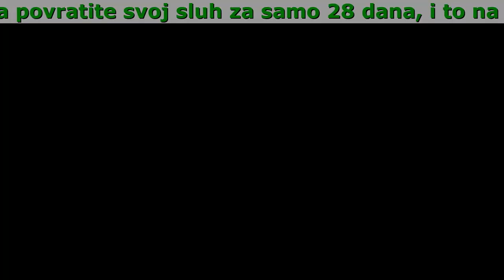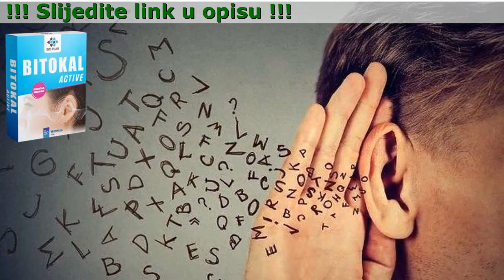Bitokal Active Komentari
Tretman Bitokal Active će vam omogućiti da povratite svoj sluh za samo 28 dana, i to na prirodan i 100% bezbedan način

- Do 15 puta povećanje oštrine, jačine i čitljivosti zvukova, kao i poboljšanje sluha visokih i tihih tonova.
- Mogućnost ''hvatanja'' bilo kojeg zvuka iz okoline, što omogućava vođenje razgovora u masi, npr. Dok vozite prevoznim sredstvom.
- Poboljšanje slušnog komfora do 78% u odnosu na stanje pre početka lečenja.
- Smanjenje šumova, pucketanja i škripe kao i eliminisanje bola i nelagodnosti izazvanih osećajem zapušenog uha i dubokom kontaminacijom ušnog kanala.

Slušni aparati su novac u vodu! Koji su argumenti koji potvrđuju valjanost ove teze?

- Isključuju iz društvenog života, a izbor pravog slušnog aparata je praktično nemoguć
Nosioci slušnih aparata stide se da koriste ove uređaje, na primer na svojim radnim mestima. Iz uha često ispadaju loše profilisani uređaji, koji su najčešće napravljeni od veoma nekvalitetnih materijala. Slušni aparati takođe isključuju svoje korisnike iz društvenog života. Ovi ljudi se obično stide da traže da ponove istu reč nekoliko puta, pa se izoluju od okoline i izlaze iz kuće samo kada je to potrebno.
- Druge dostupne metode, kao što su: pojačala za sluh, štapići i sveće, ne daju očekivane rezultate, pa čak i ugrožavaju vaše zdravlje
Paljenje uha je opasna procedura koja nosi rizik od opekotina, pa čak i oštećenja bubne opne. Najčešće komplikacije koje se mogu pojaviti nakon operacije sveće su opstrukcija ušnog kanala ili privremeni gubitak sluha. Takođe, ne treba koristiti štapiće, jer guraju ušnu masu dublje u ušni kanal, a posledično i njegovo potpuno začepljenje. Pojačala za sluh, s druge strane, obezbeđuju da uši dostignu ujednačen, glasan zid zvuka. To znači da su svi zvuci, uključujući i buku, pojačani.
- Profesionalni slušni aparati koštaju mnogo novca, a jeftini uređaji povećavaju gubitak sluha
Cene slušnih aparata dostižu jezive stope, a ipak ne donose očekivane rezultate. Kvalitet sluha se nimalo ne poboljšava, naprotiv – ljudi koji ih koriste žale se na nedovoljno poboljšanje sluha i neprijatnost njihovog korišćenja. S druge strane, jeftini slušni aparati mogu doprineti povećanju gubitka sluha tako što neadekvatno štite slušne ćelije od previše intenzivnih zvukova okoline.
- Škripe i pucketaju
Slušni aparati mogu stvarati buku koja je neprijatna za uho, kao što su zvuci škripe i pucanja, što može doprineti pogoršanju gubitka sluha. Pojavljuju se kada ušna oliva ima pogrešan oblik. Škripanje i pucketanje obično se javljaju prilikom jela, razgovora, a ponekad čak i bez posebnog razloga.
- Oni samo povećavaju jačinu zvuka kada se nose u uhu
Nošenje slušnog aparata ne poboljšava vaš sluh trajno. Bolje čujete samo kada vam je uređaj u uhu. Nakon njegovog uklanjanja, gubitak sluha se vraća. Šta to znači? Ne možete koristiti slušni aparat dok se kupate, spavate ili idete u bazen, na primer.